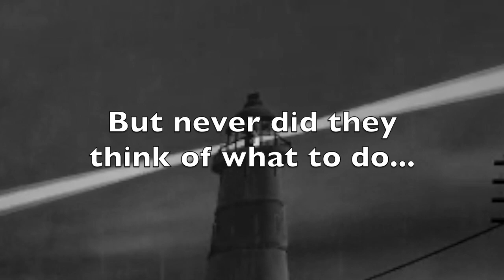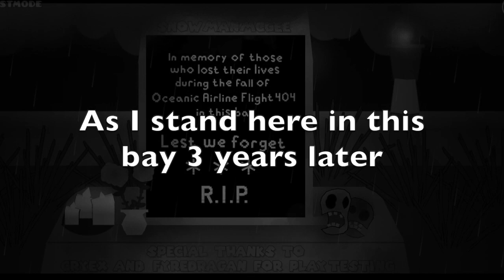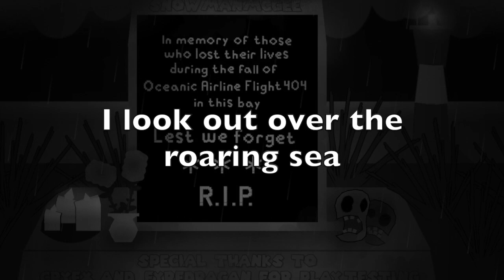Geometry Dash | AroundTheLighthouse by SkullyHop (me) | Full Video |(READ DESCRIPTION)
Well, here it is. After over 3 years of work and 200+ hours invested in the project, AroundTheLighthouse is finally complete. Like the video describes, this level is a reimagination of the SuperTuxKart track, but taken in my own creative way and expanded with my own lore. Never have I ever taken on a project that was more ambitious than this one, having to do a complete level/lore redesign, reaching the 80k object limit over 5 times, having to deal with lag on mobile, and dealing with school. But it’s finally finished. Thank you everyone who supported me!

Lore of the Level:

 The setting is a small fishing island off of the coast of Scotland. The key attraction is its lighthouse, which has stood on the island for generations. It had guided many boats back to its harbor, as well as helping planes safely land. In turn, everyone relied on it, perhaps a bit too much.
 One fateful night, a tropical storm hit the coast. Everyone was radioed to get off the island as fast as possible. They left the lighthouse on, just in case.
 It turned out that a plane coming in from Grand Paradiso was scheduled to land during the storm. It flew into the storm, relying on the beam from the lighthouse as its only guide. It was at this moment that the light went out.
Nobody knows why this accident occured. Whatever the case may be, the plane lost sense of direction. Desperately trying to get radio contact, it circled Around The Lighthouse, as it was the only thing visible in the clouds. The plane was never seen again.

Weeks later, a SAR team came across the wreckage near the island. Further investigation recognized it as the missing airliner, which had failed to make port. 42 passengers had died in the wreckage. 3 years later, a monument was placed on the highest hill, looking out to the sea that claimed the victims lives. It will stand there for generations, just as the lighthouse has. Lest We Forget~

About the level:

 It all started in September of 2017, during the Doom Gauntlet Contest. Wanting to enter but concerned about gameplay, I held a layout contest. 3 people entered, in which one of the participants (SnowmanMcGee) entered the original layout of ATL. I declared him the winner, and gave a vow to use the layout in a level, no matter what happened.
 Running out of time, I worked tirelessly building up the level, which I called “Horrible Black Void”. The idea was to create a feeling of doom by having a black hole suck up everything in its path. Alas, the concepts were too much of an executional nightmare, so I let the project go.
 For the next year, I fiddled with the layout for ~2 hours a week, adding designs and small tweaks. It is here where I designed most of the castle section, as well as the blocks at the beginning and the first drop. But the idea of HBV was gone at this point. I didn’t have the passion to get it done.

  And then SuperTuxKart released version 0.9
 SuperTuxKart (STK) has been the game I grew up with. I started playing when I was 6 and I am still playing 12 years later. Throughout its history, few tracks have stayed through every version. Around The Lighthouse, however, was one that stayed.
 Around The Lighthouse wasn’t always about a violent storm. Around update 0.5, it was a calm and cloudy track, using a calm piano song named “On the River”. Update 0.9, however, completely changed its theme. Now, rolling storms and lightning strikes fill the sky in torrents of rain. The song switched to the energetic “Klabauter Dance” by Krobonil and portrays the feeling that the lighthouse is a beacon of hope. There was also an out-of-bounds secret added, which was a tombstone about the fall of Oceanic Airlines Flight 404. This was the inspiration I needed.
 With the level’s new title, I returned to the layout and began to construct it to represent an abandoned fishing town. The level then contained a tavern, a place to go undersea, and finally at the end a chance for the player to go around the lighthouse with Airline before it crashed. I tried my hardest to recreate what the storm would have looked like, and did my best to make it look destructive without obscuring gameplay. 2 years later, it was finished.

(0:00) Lull Men To Their Doom (Song of the Sirens) by SkullyHopGD (me)

(1:11) Klabauter Dance by Krobonil

(1:36) -Storm- by Waterflame

(2:53) Parallel (Piano Version) by SkullyHopGD (me)

Footage from the game SuperTuxKart version 1.2.